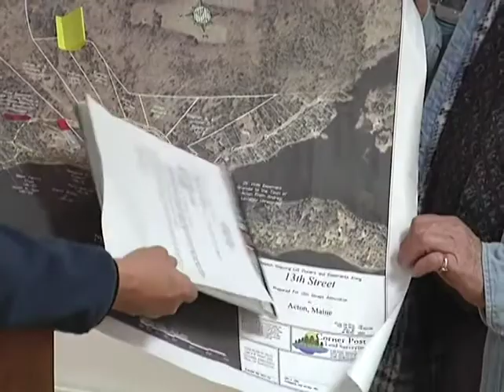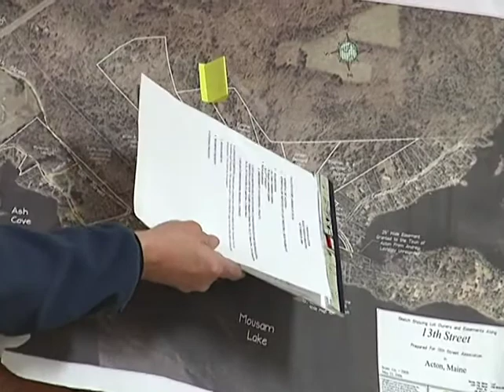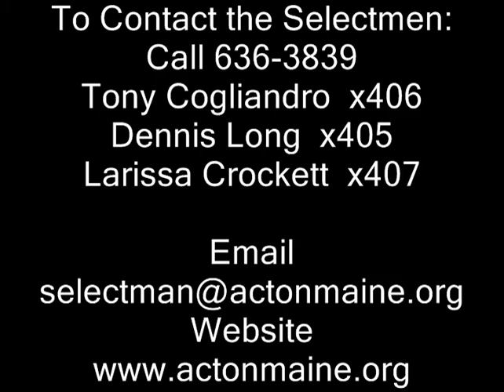Board of Selectmen - 10-29-2009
Board of Selectmen - October 29th, 2009